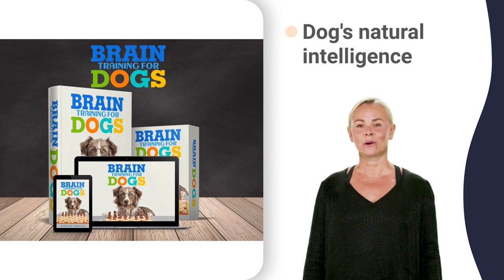albany kennel club